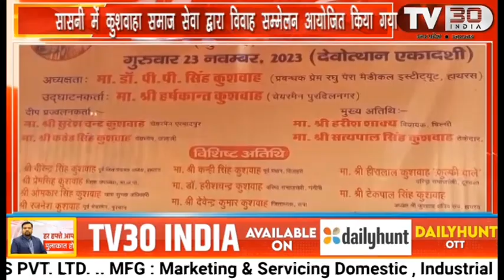सासनी में 15जोड़ों की शादी की रीति रिवाज़ के अनुसार रस्म श्रीराम धर्मशाला में कराई गईं।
सासनी में श्री कुशवाहा समाज सेवा समिति सासनी द्वारा हर बर्ष की भांति देवोउत्थान के मोके पर गुरुवार को गरीब 15जोड़ों  की शादी की रीति रिवाज़ के अनुसार रस्म  श्रीराम धर्मशाला में कराई गईं। जिसमें मंच का आयोजन किया गया। कार्यक्रम की अध्यक्षता डॉ पी. पी. सिंह ने की संचालन अमर सिंह कुशवाहा ने किया। सुरेश चंद्र कुशवाहा, फतेह सिंह कुशवाहा ने दीप प्रज्वलित व मंच पर समाज समिति के द्वारा भाजपा जिला उपाध्यक्ष प्रेम सिंह कुशवाहा,पूर्व जिला पंचायत अध्यक्ष बीरेंद्र कुशवाहा, एवं सभी मंचसीनो का फूल माला, साल उड़ाकर व प्रतीक चिन्ह भेंट कर सम्मानित किया। और 15जोड़ो बर बधू को बर माला पहनाई गईं व जोड़ों को ग्रह सज्जा में डबल बैड, सोफा अलमारी, एल.ई. डी,51बर्तन, मोटरसाईकिल, ड्रेसिंग टेबिल, पंखा, फ्रिज, बासिंग मशीन, आदि समान दिया गया। इस मोके पर हजारों की संख्या में लोग उपस्थित रहे।कमेटी ने सभी का सहयोग करने के लिए आभार प्रकट किया।